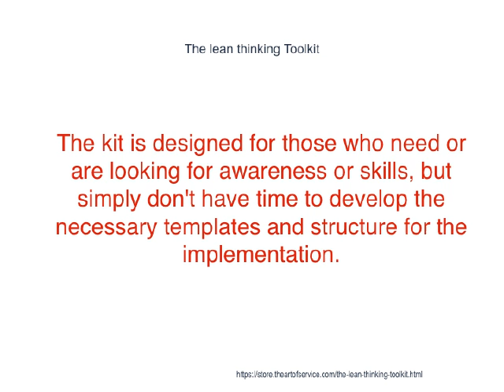The lean thinking Toolkit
This innovative set of documents and ready-to-use templates will provide you with a head start for both learning and applying of a lean thinking approach that meets today's standards.